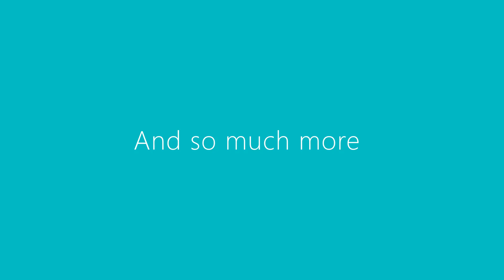The Ship Sinker Trailer